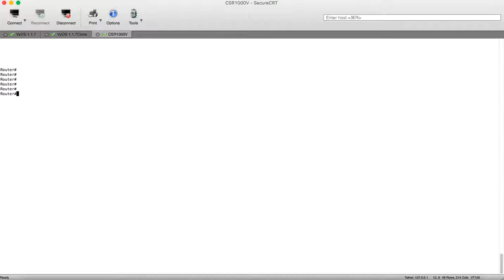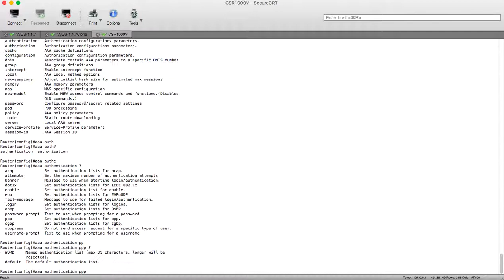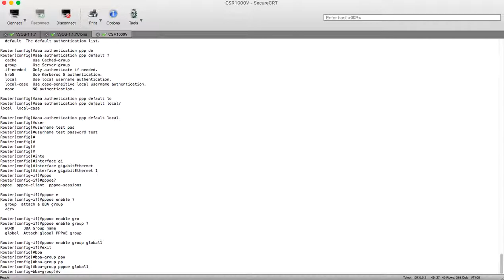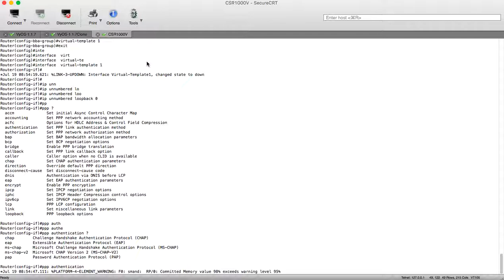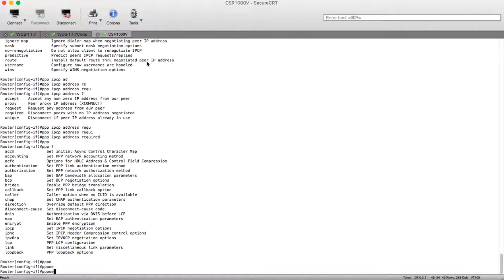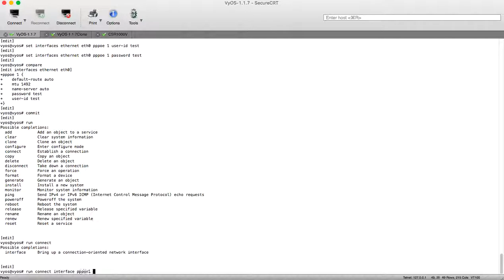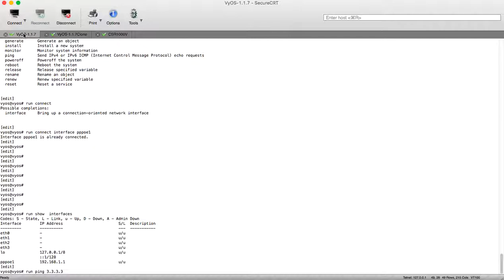VYOS PPPOE to CSR1000V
This Video will show you configuring PPPOE session between VYOS and cisco CSR1000V router using local authentication.

VYOS router support PPPOE client mode so here I will show you VYOS PPPOE client to CISCO CSR1000V PPPOE Server (BRAS or BNG function)